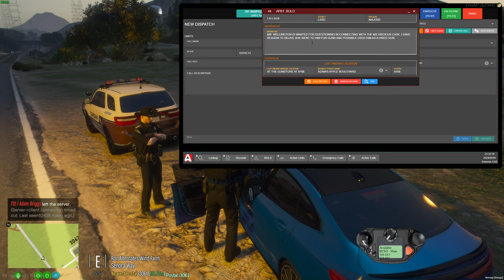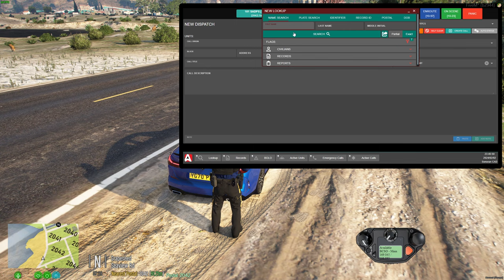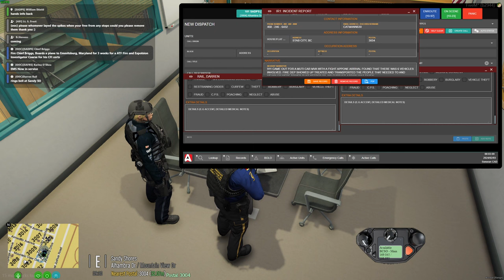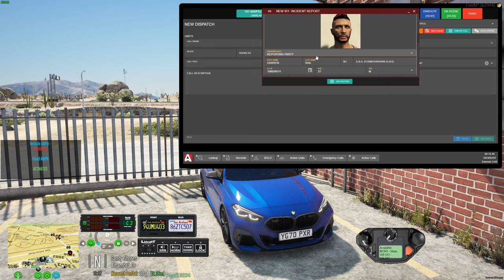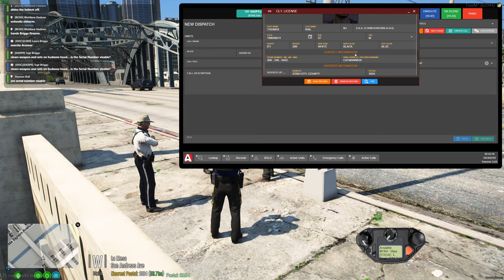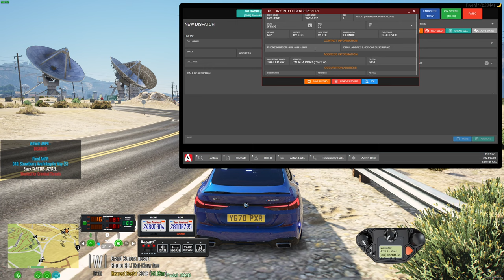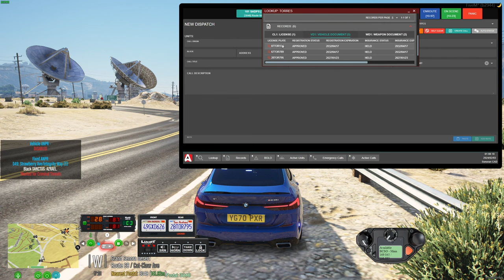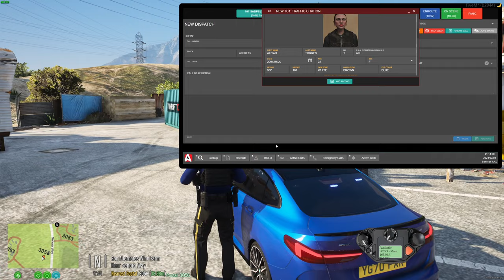CRP #68: S&R, LSPD Fuster Clucks, High Speed Pursuits, Helo Crashes, and Station 11 under siege!